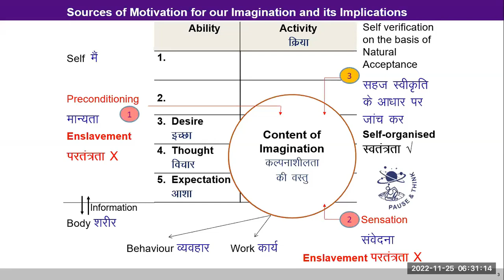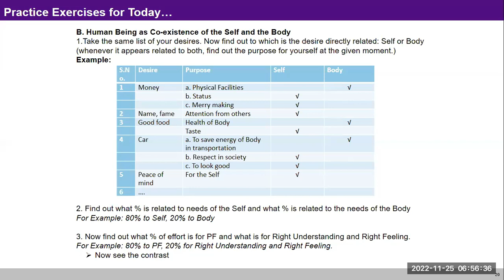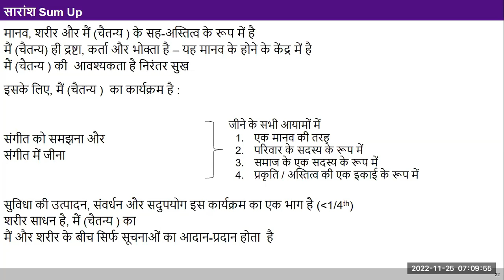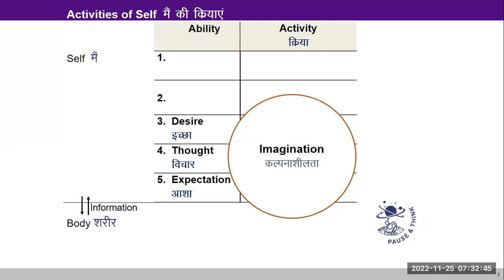Hindi D18 Activities of Self 2022 11 25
*Discussion*
In Hindi Session,
Today there was discussion about Self, Mind, Brain and Body. It was proposed that Brain is a part of the Body while Mind is a force/dimension of the Self. Mind is associated with the activity of selecting and tasting in the Self (sometimes, Mind is also associated with the complete activity of imagination in the Self in literature). Whatever is happening in the Brain is physio-chemical while the Mind has activity of consciousness.

In English Session,
Today we discussed the various sources that can drive our imagination  (particularly desire/ feeling) - preconditionings (assumptions), sensations and natural acceptance.
Whenever the feeling is in line with the natural acceptance we feel comfortable within. Whenever the feeling is not in line with the NA we are uncomfortable within.
With this discomfort within, when we go from one activity outside to the next, our experience of the next activity is also coloured by the feeling we carried forward from the past activity.

1. Observe the exchange of information between the Self and the Body
2. Observe that the imagination is going on in the Self, not the Body.
3. Try and observe how much time during the day you have a feeling (desire) motivated by your NA and how often it is based on a pre- conditioning from outside or sensation through the body.